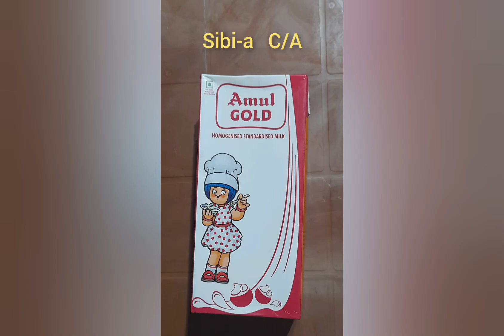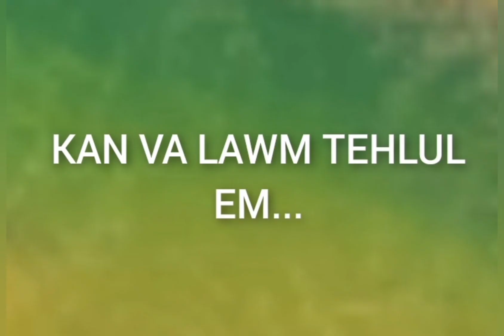27 February 2022